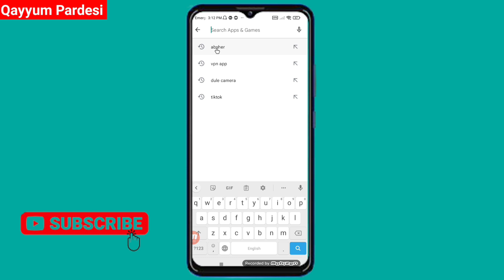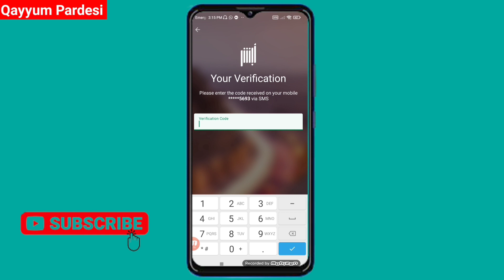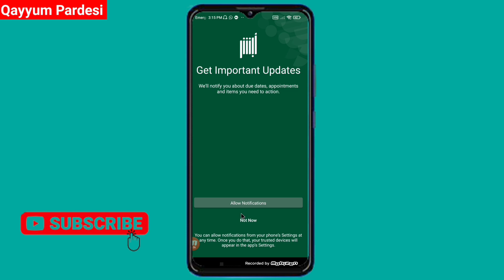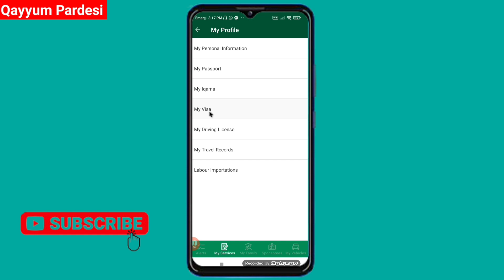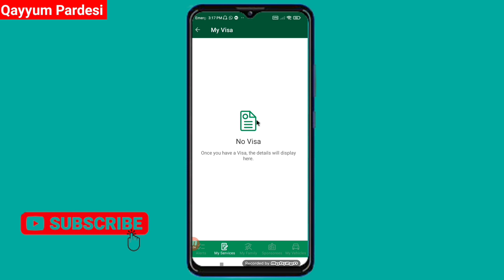Iqama Huroob Check 2023 | How To Check Iqama Huroob | Iqama Huroob Kaise Check Karen 2023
Iqama Huroob Check Online
iqama huroob check online 2023
how to check saiq khas huroob
huroob news in saudi arabia today
Iqama per Final Exit check karne ka tarika
how to cancel huroob in saudi arabia
huroob kaise check kare
huroob kaise check kare 2023
absher se huroob kaise check kare 2023
absher se huroob kaise check kare
iqama huroob check online malayalam
iqama huroob check absher